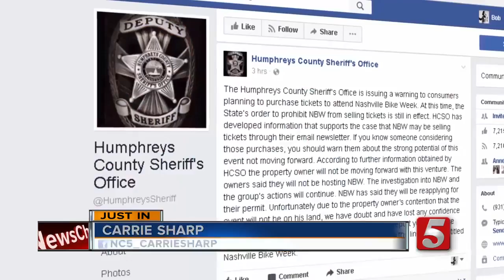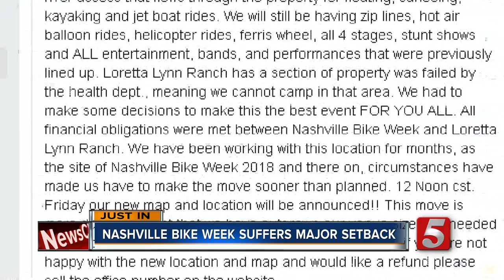TN Health Dept. Denies Permit Request For Nashville Bike Week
The controversial Nashville Bike Week faced a major setback when the state Health Department denied organizers' request for a required mass gathering permit, but it was just one of several issues the event has faced.